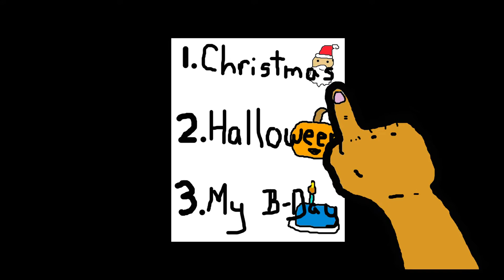The Death Of Halloween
Halloween seems likes it's  a dying holiday at least to me.